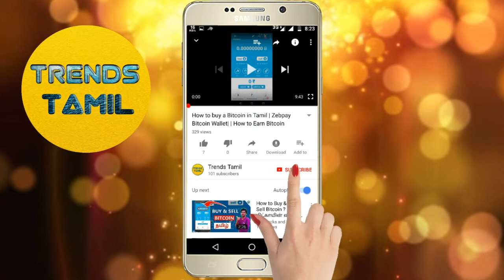Hyundai Kona 2018 Details | Coming Soon to India | Trends Tamil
automobiletamil Hyundai Kona 2018 Tamil
Kona First look 2018 tamil
Hyundai New Car 2018 Tamil